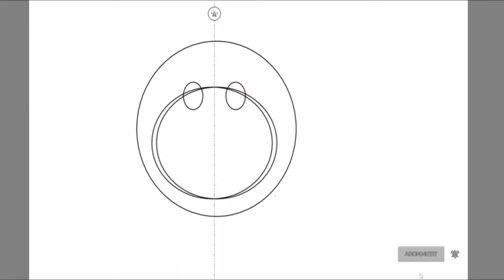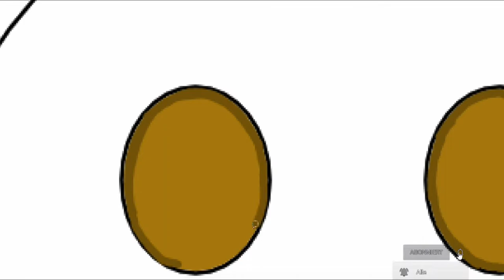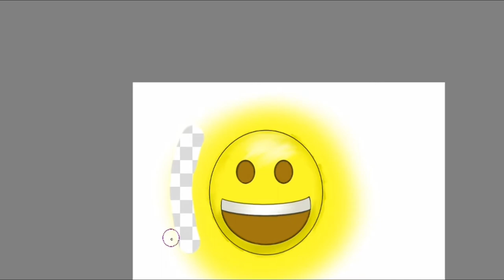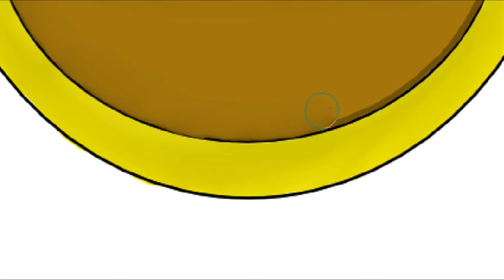Wir zeichnen einen Emoji!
In diesem Video zeichnen wir ein Glückliches Emoji!
Hoffe euch gefällt das Video, und vielen vielen Dank für die über 60 Abos! :D
Last gerne einen Abo da, um keine weiteren Videos mehr zu verpassen!
Bleibt gesund, euer Fabsi19thedraftsman! :D